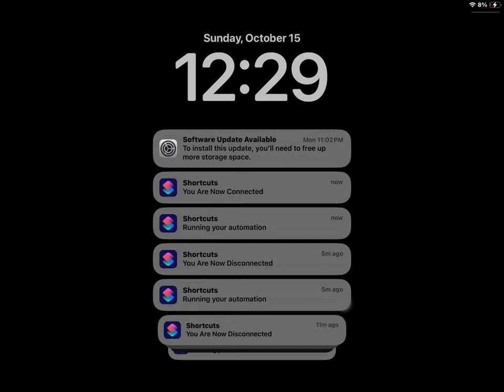October 15, 2023